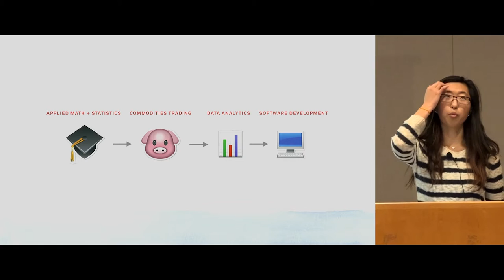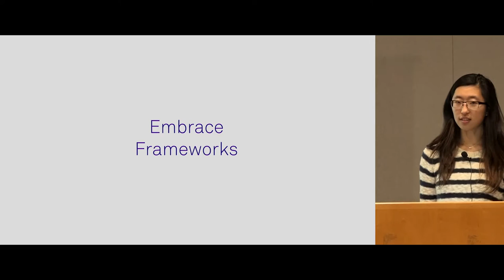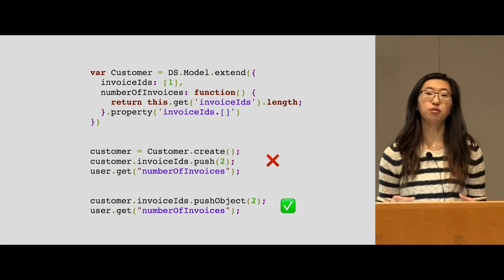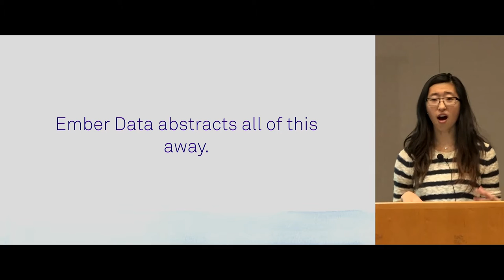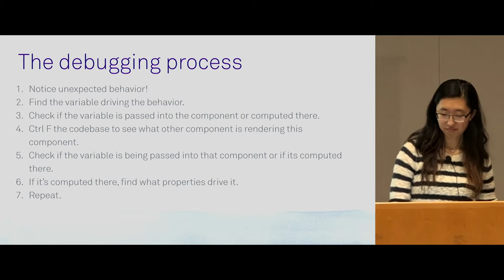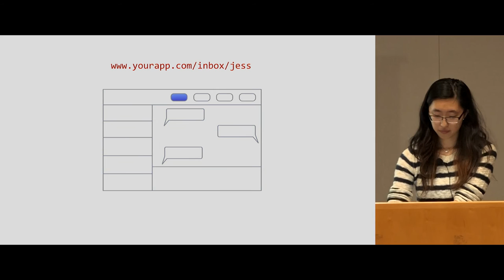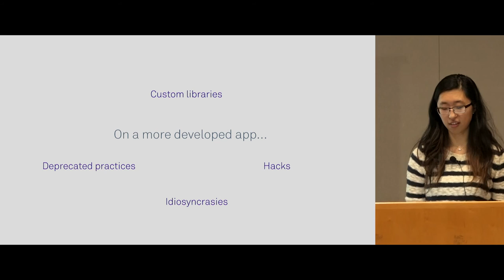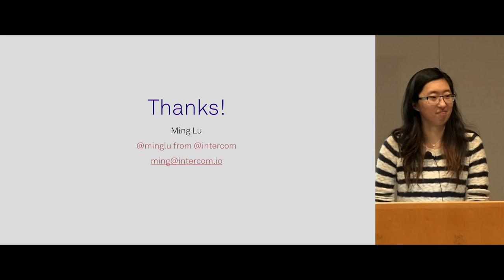EmberConf 2016: Bonus Video - My Experience Learning Ember and Becoming a ....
My Experience Learning Ember and Becoming a Software Engineer by Ming Lu